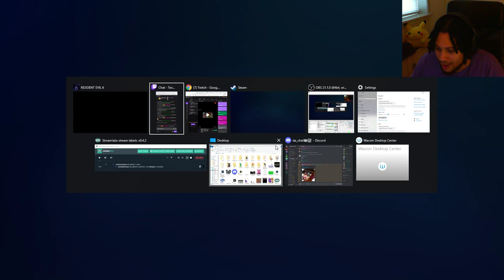HELENA GOT A PHATTY | Resident Evil 6 Leon/Helena Campaign First Try (Part 1)